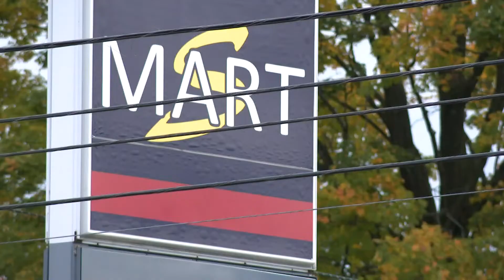1 dead, 1 hospitalized after shooting at store in Muskegon Heights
A shooting left one dead and one hospitalized at the Shell Mart gas station in Muskegon Heights early Sunday morning, police say.

Muskegon Heights Police were dispatched to the site at 1 W. Sherman around 2:24 a.m.